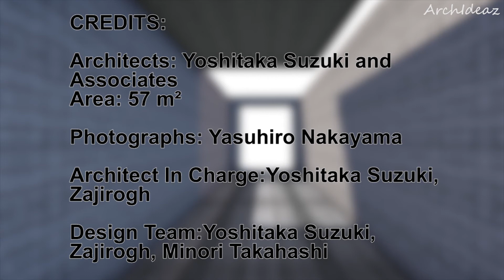Open Sky House By Yoshitaka Suzuki and Associates | House Design Open Sky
Credits:

Architects: Yoshitaka Suzuki and Associates
Area: 57 m²
Photographs: Yasuhiro Nakayama

Manufacturers: Vectorworks, NICHIHA, LIXIL　, Toko, Tokyo-Koei
Architect In Charge:Yoshitaka Suzuki, Zajirogh
Design Team:Yoshitaka Suzuki, Zajirogh, Minori Takahashi
Client:Zajirogh, Minori Takahashi
Construction:Kouki Watanabe, SANRYO Koumuten
Country:Japan